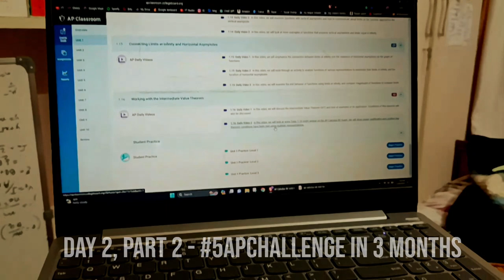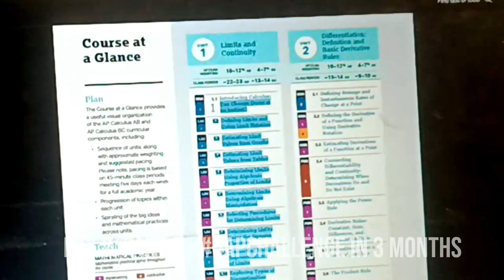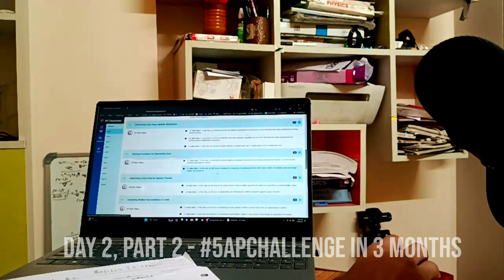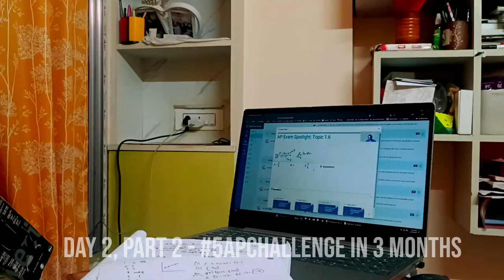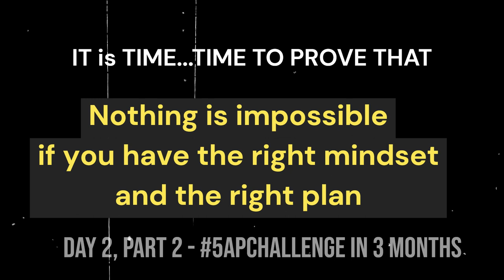AP Calculus BC is LONG!!! ☹️ 5APChallenge in 3 Months Day 2 part 2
Honestly speaking...
🔵 AP Calculus BC is the HARDEST AP ever...
Followed by Chemistry and then... Biology (I am not doing it but still).

Physics APs are relatively a lot easier. And yup... this is also true that you need to get only 5 out of 5... How good is 5 out of 5 in AP generally :D?

🔴 80%?
Bruh. you are hell wrong...
If your score is above 90%, (on average), you are eligible for getting a 5 out of 5.

🙂 And yes, it's tough... finishing up the Bachelor's first year in Class 11... And not just one course... I'm doing 5. Can I do it?
That's all that makes it interesting!!! 🙃

Maths was purely shit. And yes... if you know you know... Unlike Physics and Chem where 1st year of College is similar to what you have read in Class 11 and 12... in MATHS... It's NOTHING THAT IS SAME!!! 🥲

So yeah... even if you are thinking of yourself as a really good guy at Maths... you need to start from scratch in your 1st year :)

I'm tired... seriously... And I'm glad that I have hired a video editor 🥱
He is amazing. And you can follow him here :)

♻️ Anyways, would be back with the sequel with a different subject.

Please if you have any suggestions regarding the type of content you would want me to make, fill out this form :)